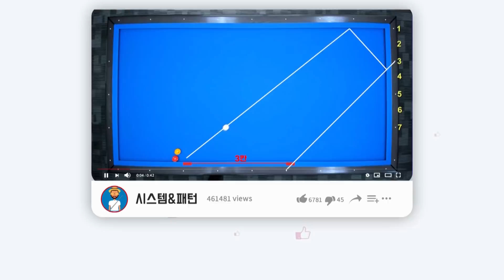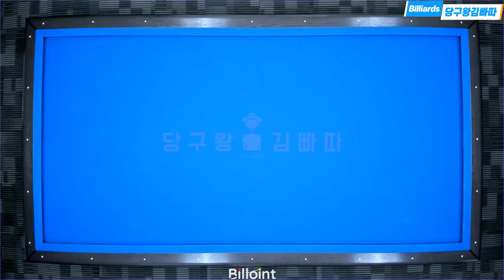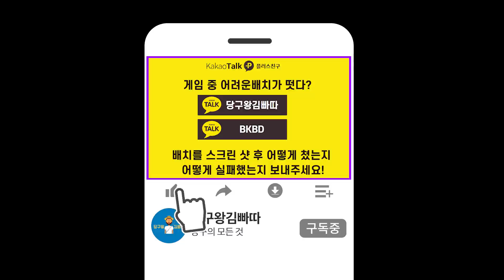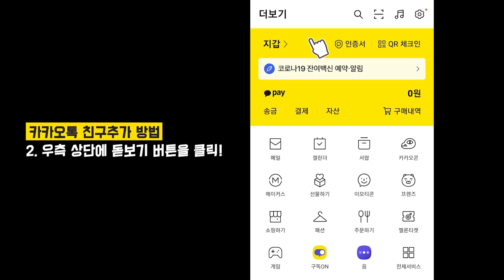리버스 언제까지 감으로 치실꺼에요... 이제 조금만 알아두세요! [당구왕 김빠따]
이런 기본적인 기준으로도 충분히 난구를 풀수 있습니다!
여러분과 같이 저도 조금씩 늘고있습니다!ㅎㅎ